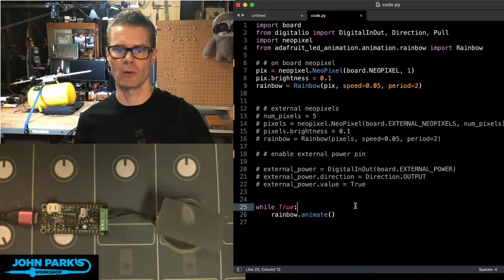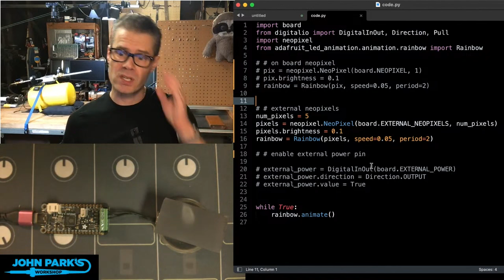John Park's CircuitPython Parsec: Prop-Maker Pixel Power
How to enable external NeoPixel power on the Prop-Maker Feather RP2040.